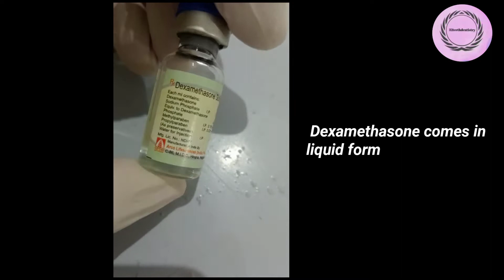Intralesional Injection In OSMF